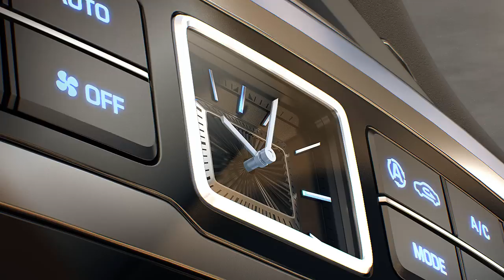Hyundai Centennial(Equus) : Concept & Design video Clip (English)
An ambitious car for a driver who's achieved it all. With its form, ride and convenience, Centennial(Equus) is luxury redefined.